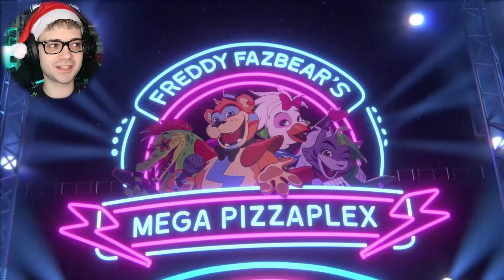FNAF de retour MEILLEUR QUE JAMAIS ! 🐻 FIVE NIGHTS AT FREDDY'S SECURITY BREACH EPISODE 1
FIVE NIGHTS AT FREDDY SECURITY BREACH FR PAR KIRBENDO GAMEPLAY EN FRANCAIS EPISODE 1 !
Le nouveau FNAF (FNAF SECURITY BREACH) est ENFIN SORTI ! Je vais faire tout le jeu (si j'y arrive) en vidéo avec vous les amis ! Prêts pour les screamers ? Prêts pour avoir la peur de notre vie ? Prêts à se pisser dessus ? Personnellement moi non, et vous ?